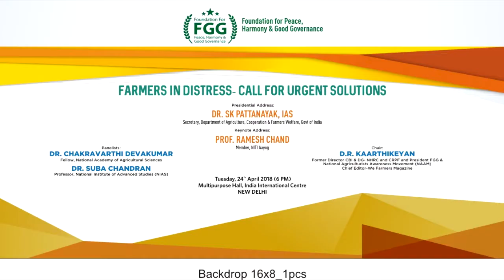Vote of Thanks by Dr. Mallika Joseph, Member, FGG